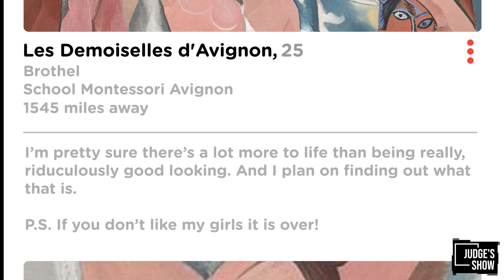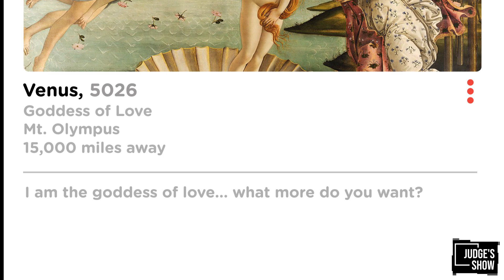Dating Art on Tinder? Judge's Show Ep.1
We make a Tinder for dating art that goes surprisingly well! Some people need to find love somehow...

In the first wild episode of Judge's Show I show you an extra cute video of a sloth, I see what art is dating material, and we watch an inspiring video that may just change your life!

Judge's Show is a surreal comedy series and vlog that takes general Youtube show formats and turns them on acid! Every episode is an unpredictable ball of chaos where you never know where you will end up...

Instrumental: "Night Drive" by JamalMusic.

Stock Footage
by Dizifilms